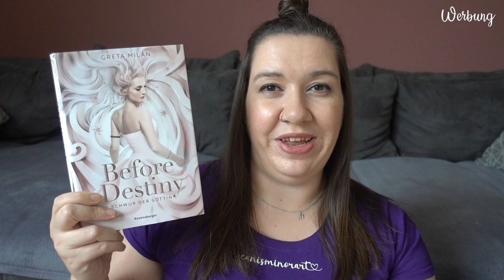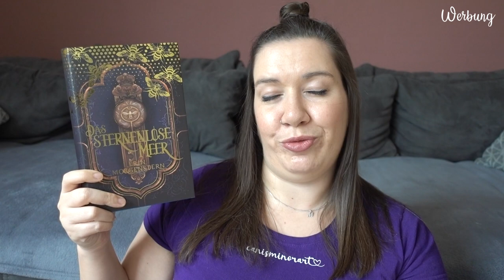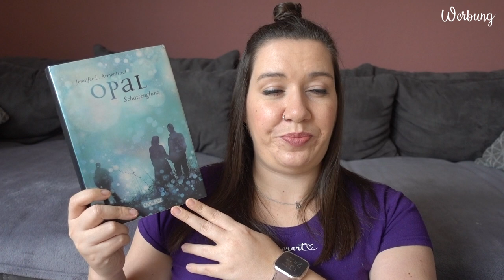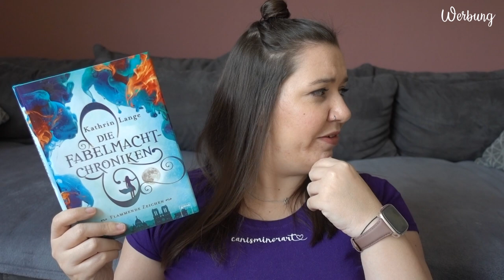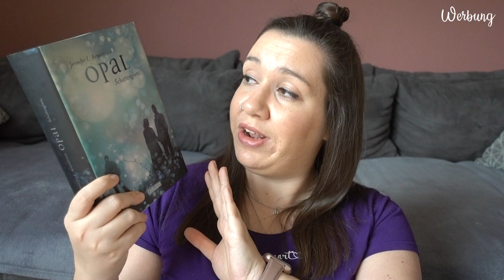SUB Voting Mai 2023 | Ihr entscheidet, was ich lese | Canis Minor Art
Ich stelle euch 4 Bücher vor und ihr wählt aus, welches davon ich im Mai lesen werde!

𝙒𝙚𝙧𝙗𝙪𝙣𝙜 | 𝙆𝙤𝙤𝙥𝙚𝙧𝙖𝙩𝙞𝙤𝙣

Amazon Wunschliste